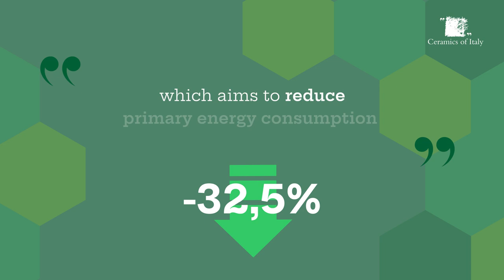Cogenerazione energetica. Nessuno è come la ceramica italiana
Negli ultimi anni, molte aziende ceramiche italiane si sono dotate di impianti di cogenerazione energetica all’avanguardia, per migliorare l’efficientamento della manifattura, ridurre le emissioni di Co2 e gas serra nell’atmosfera.